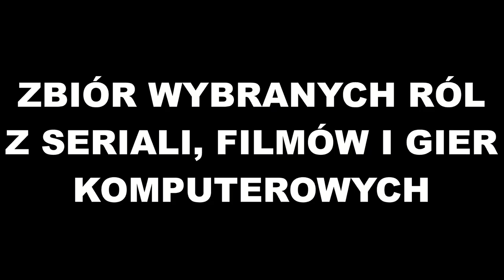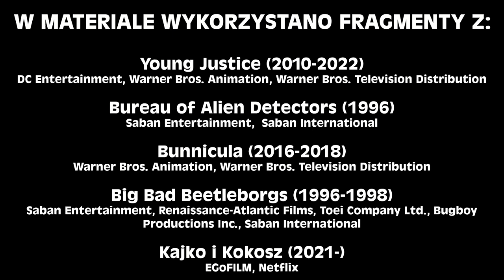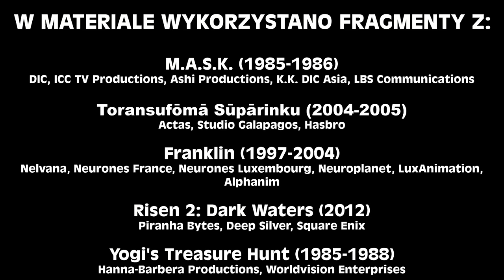Jacek Kopczyński - Polski Dubbing (Nowa wersja)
Jacek Kopczyński w polskim dubbingu. Zbiór wybranych ról dubbingowych. Nowa wersja z większą ilością ról i w lepszej jakości.

0:00 Intro
0:15 SpongeBob - SpongeBob Kanciastoporty
0:28 Książę Eryk - Mała Syrenka (1989)
0:50 Fred - Scooby Doo
1:10 Peter Parker - Spider-Man: The Animated Series
1:25 Spider-Man - Spider-Man: The Animated Series
1:37 Darth Maul - Gwiezdne wojny: Część I – Mroczne widmo
1:53 Generał Grievous - Gwiezdne wojny: Część III – Zemsta Sithów
2:13 Andy - Ach, ten Andy!
2:33 Cosmo - Wróżkowie chrzestni
2:52 Artur - Kleszcz
3:16 Martin - Martin Tajemniczy
3:36 Stanley Ipkiss - Maska
3:50 Maska - Maska
4:08 Szeregowy Równoległy - Owca w Wielkim Mieście
4:32 Piotruś Pan - Piotruś Pan i piraci
4:51 Johnny Storm - Fantastyczna Czwórka (1994)
5:04 Proteus - Sindbad: Legenda siedmiu mórz
5:25 Herkules (dorosły) - Herkules
5:40 Jaskier - Wiedźmin
6:04 Jaskier - Wiedźmin 2: Zbójcy królów
6:23 Jaskier - Wiedźmin 3: Dziki Gon
6:42 „Butters” - South Park
7:07 Ralph - Tajne akta Psiej Agencji
7:30 Altaïr - Assassin’s Creed
7:46 Arthas - Warcraft III: Reign of Chaos
8:04 Illidan - Warcraft III: Reign of Chaos
8:23 Illidan - Heroes of the Storm
8:37 Legolas - Władca pierścieni (1978)
8:57 Senator Tomkruz - Asteriks i Obeliks: Tajemnica magicznego wywaru
9:17 Raj - Harcerz Lazlo
9:38 Gobo - Fraglesy (dubbing z 1999)
9:58 Mozenrath - Aladyn (serial)
10:15 Kurczak bez kości - Krowa i Kurczak
10:31 Sean Hanlon - Liceum na morzu
10:42 Shangri Lama - Epoka lodowcowa: Mocne uderzenie
11:01 Lee - Gothic
11:20 Lord Hagen - Gothic II
11:35 Alex Manning - A.T.O.M. Alpha Teens On Mchines
11:53 Spider-Man Noir - Mega Spider-Man
12:13 Digit - Cyberłowcy
12:30 Gil - Johnny Test
12:54 Fred - Johnny Bravo
13:05 Król Piasek - Kryptonim: Klan na drzewie
13:27 Geextah - Ekstremalne kaczory
13:37 Baron Zemo - Avengers: Zjednoczeni
13:54 Hunter Harris - Eskadra Orła
14:08 Tata Eliota - Eliot Kid
14:19 Findan - Heroes of Might & Magic V
14:39 Roy Harper - Liga Młodych
14:58 Shane Sanderson - Kosmiczne Biuro Śledcze
15:12 Harold - Królikula
15:33 Hrabia Fangula - Beetleborgi
15:44 Kapral - Kajko i Kokosz
15:56 Adam Spitz - Aparatka
16:11 Donatello - Dzielne żółwie: Następna mutacja
16:31 Donatello - Wojownicze Żółwie Ninja (2003)
16:48 Robin Hood - Młody Robin Hood
17:03 Henry - Medaboty
17:19 Sky - Klub Winx
17:42 Sylvan - Sylvan
18:05 Alistair - Dragon Age: Początek
18:22 Rick Jones - Niesamowity Hulk
18:36 Pan Peabody - Pan Peabody i Sherman Show
18:46 Lucas - Power Rangers Time Force
19:00 Książę Daniel - Barbie z Jeziora Łabędziego
19:12 Trener Kondo - Superświnka
19:30 Rocket - Marvel: Strażnicy Galaktyki
19:45 Victor "Sully" Sullivan - Uncharted (film)
20:04 Nightcrawler - X-Men: Ewolucja
20:27 Rob Machado - Na fali
20:40 M.O.D.O.K. - Super Hero Squad
20:52 Bruce Sato - M.A.S.K.
21:07 Hot Shot - Transformerzy: Wojna o Energon
21:26 Królik - Witaj, Franklin
21:39 Bezimienny - Risen 2: Mroczne wody
22:02 Snagglepuss - Yogi - Łowca skarbów
22:17 Snagglepuss - Arka Yogiego
22:32 Snagglepuss - Snagglepuss
22:46 Napisy i odnośniki